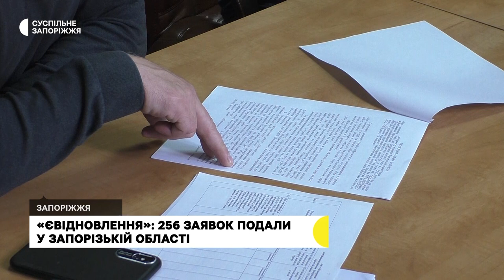256-ть власників пошкоджених домівок в області подали заявки на “єВідновлення”. Як працює програма?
Однією з перших у Кушугумській громаді подала заявку на відбудову пошкодженого житла – мешканка селища Малокатеринівка, Запорізької області, Ольга Майсюк. Жінка розповідає, 10-го травня в її будинок влучила ворожа ракета.